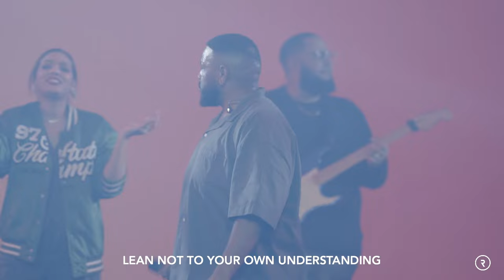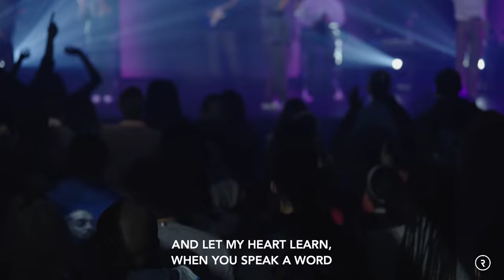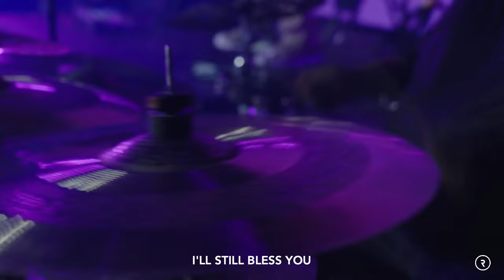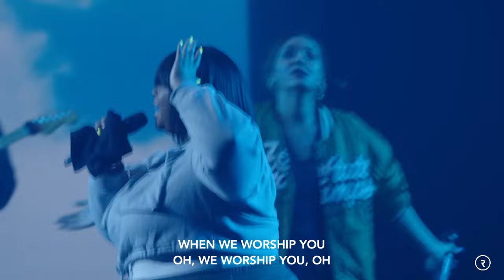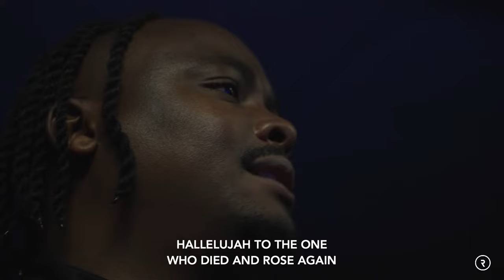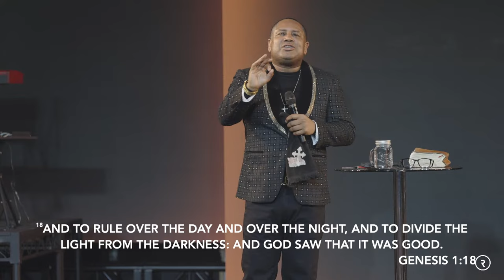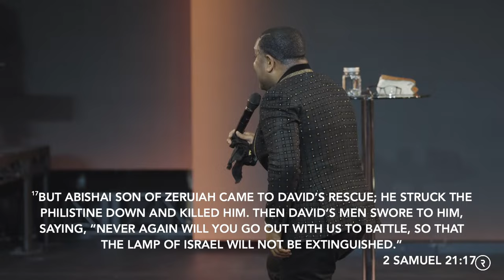LET THERE BE LIGHT }{ PROPHETIC SERVICE }{ APOSTLE OMAR MORTON